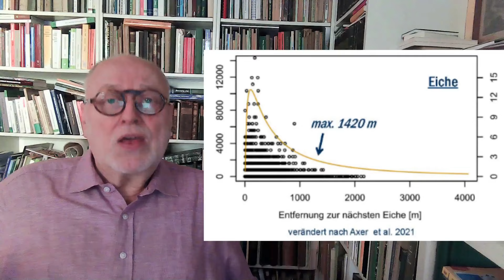Der Eichelhäher - Unverzichtbarer Helfer bei der Dauerwaldüberführung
In diesem Video wird ein kostenloser Helfer bei der Dauerwald-Überführung vorgestellt: der Eichelhäher.

Fotos und Videos von Dr. Siegi Klaus (Jena) bzw. Eichenkeimling von Pixabay (congerdesign) bzw. Eichelhäher-Verbreitungskarte von Wikipedia (Von Donkey shot - Eigenes Werk, CC BY-SA 3.0, ebenso wie das Foto der Gelbhalsmaus (Von Stinelk - Eigenes Werk, Gemeinfrei,

Kapitel
00:00 Intro Eichelhäher
02:08 Verbreitungsgebiet
03:22 Einleitung Eichelhäher-Videos
05:10 Eichelhäher-Videos
08:20 Mythos: Eicheln vergessen?
11:20 Helfer bei der Dauerwaldüberführung
12:03 Kiefernforste
12:50 Praktische Tipps
14:25 Essentials